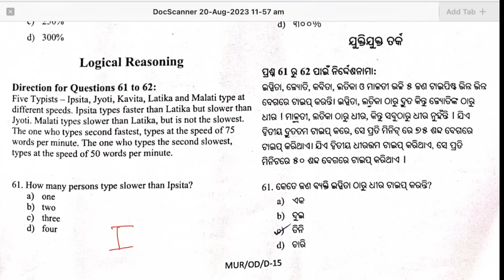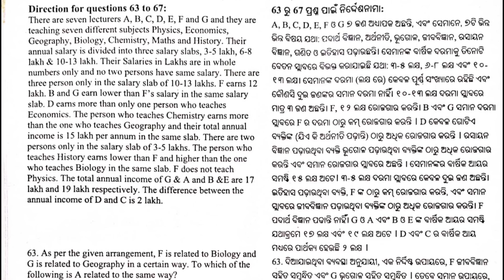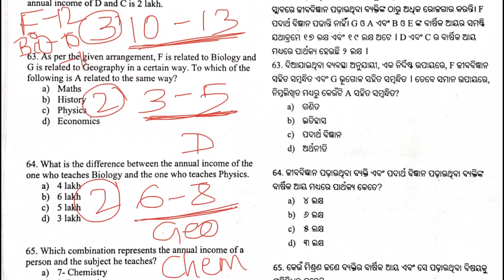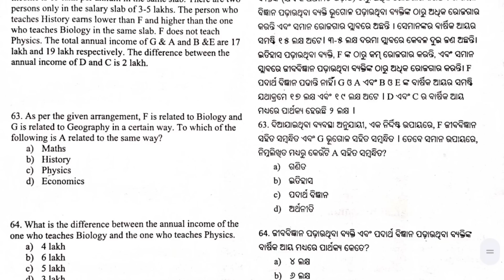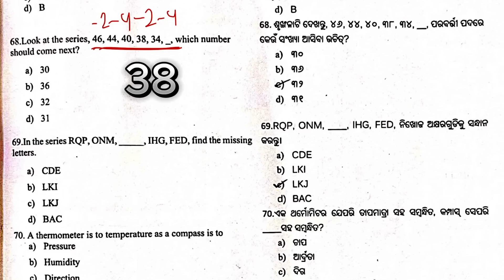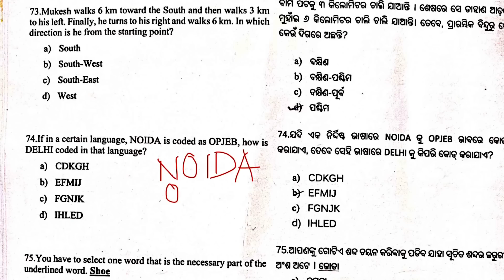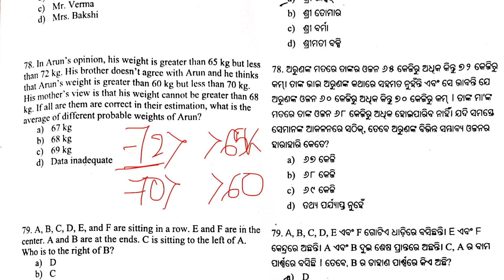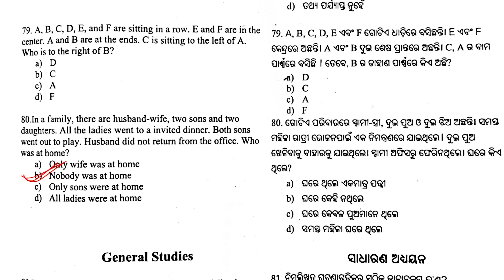OSSC Amin Prelims Exam 2023 || Reasoning || unofficial Answer Key || Solved paper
OSSC Amin Prelims Examination 2023 || Unofficial Key || Reasoning || Solved paper @abhinyaGuild